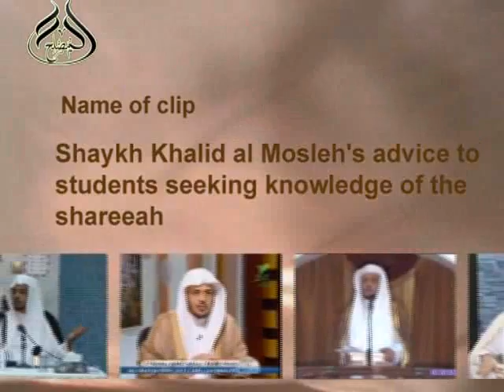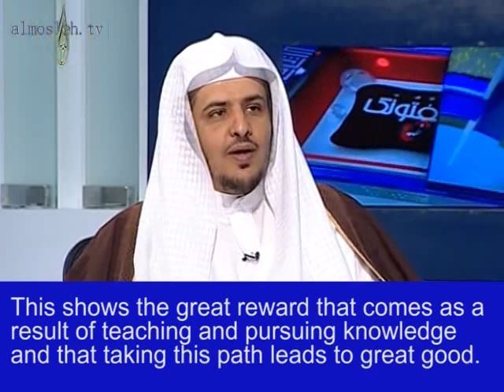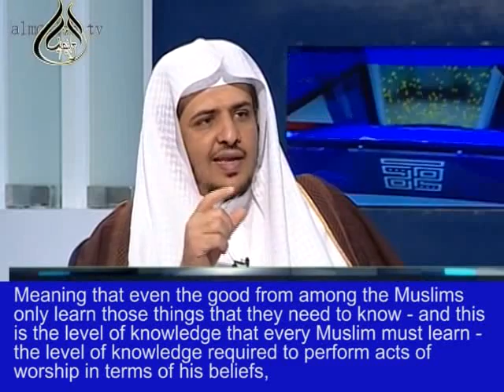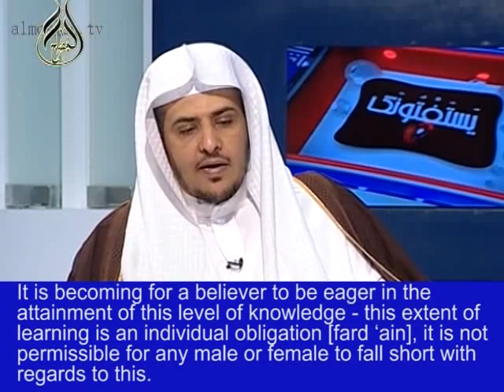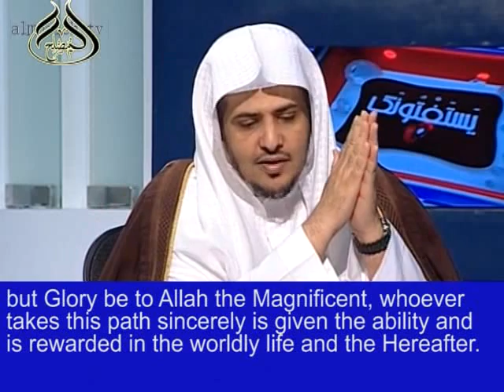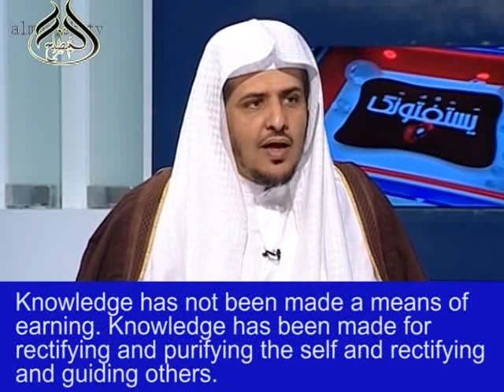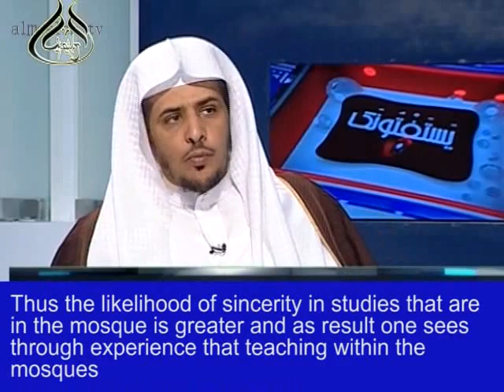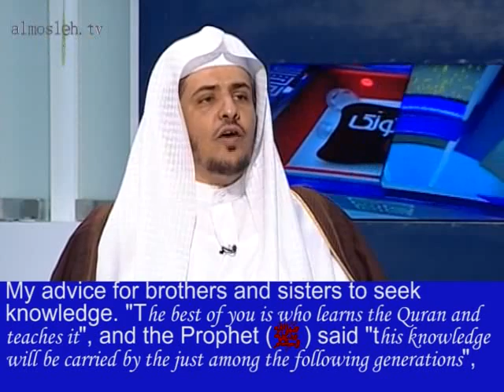Shaykh Khalid al Mosleh's advice to students seeking knowledge of the shareeah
Welcome to the Official English channel of the esteemed Shaykh  Dr. Khalid al Mosleh
All translations have been carried out with the permission of Shaykh Khalid al Mosleh